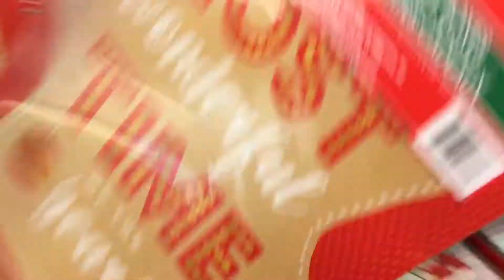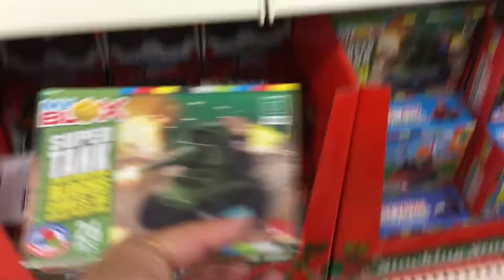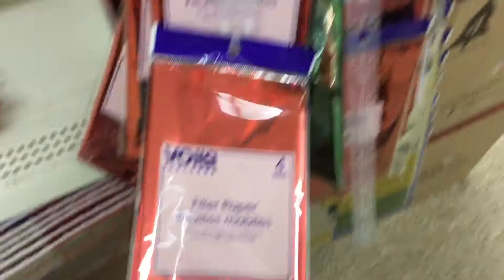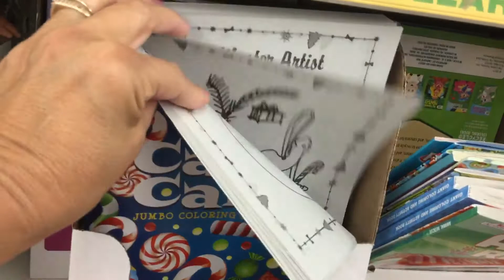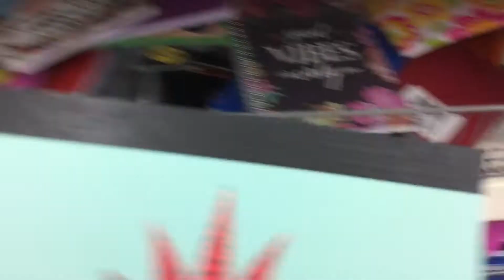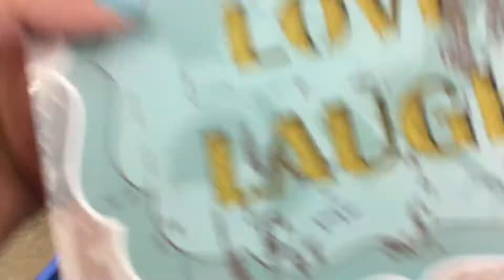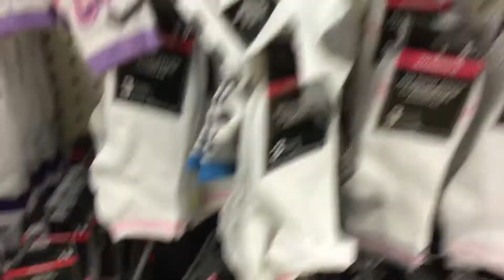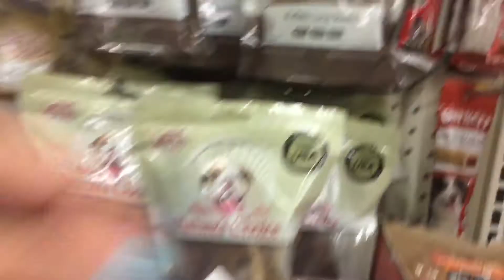Walk w/ Me thru DT (Dec. 4, 2017)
Decided to take you’ll w/ me @ the DT...ENJOY!!!